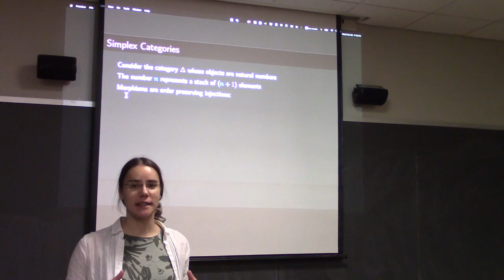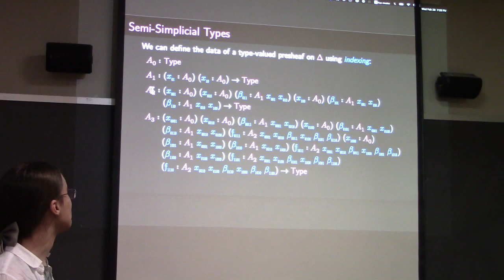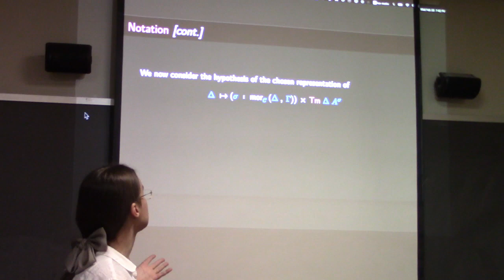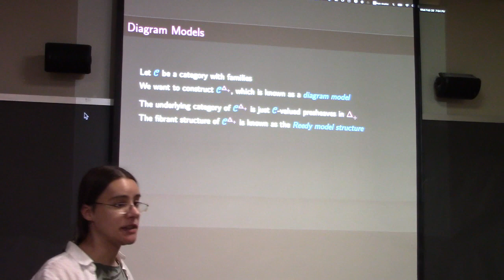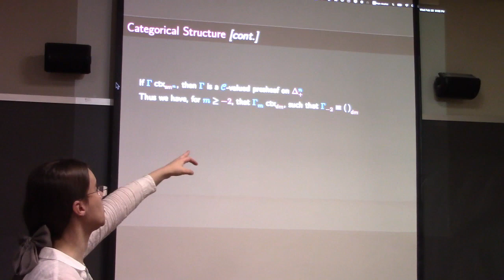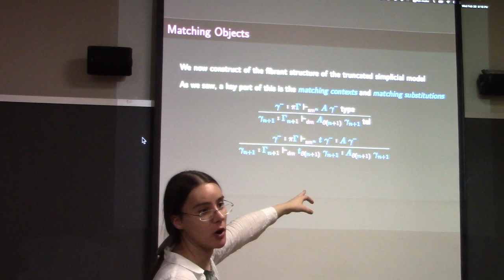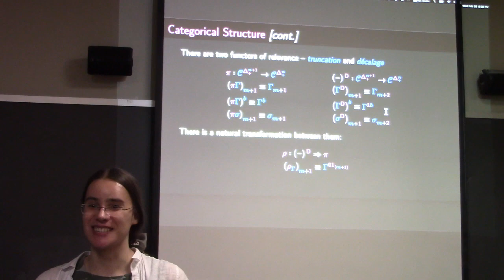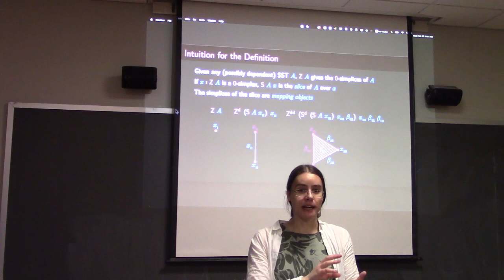Astra Kolomatskaia --- Displayed Type Theory and Semi-Simplicial Types.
A talk given on  February 28, 2024 at the Graduate Center.

Abstract: One way to think about the language of Homotopy Type Theory [HoTT], is that it enforces that anything you can say is "up to homotopy". In particular, equality proofs are not strict, but rather carry the data of a particular [class of] deformation. In HoTT, all types have the structure of an infinity groupoid, and thus the language allows for conveniently working with certain infinitary structures synthetically. However, one of the most important and long standing open problems in the field is to analytically define infinitary structures such as semi-simplicial types [i.e. semi-simplicial sets "valued in" homotopy types]. The primary difficulty with this has been that as soon as you use the equality symbol in an attempted definition of such a structure, you fall into a pit of higher coherence issues such that infinitely many layers of higher coherences, with each depending on the proofs of all of the prior ones and growing exponentially in complexity, become required. In HoTT, therefore, one comes directly face-to-face with the core problems of homotopy coherent mathematics.

In this talk, we will construct semi-simplicial types in Displayed Type Theory [dTT], a fully semantically general homotopy type theory. Many of our main results are independent of type theory and will say something new and surprising about the homotopy theoretic notion of a classifier for semi-simplicial objects.

This talk is based on joint work with Michael Shulman. Reference